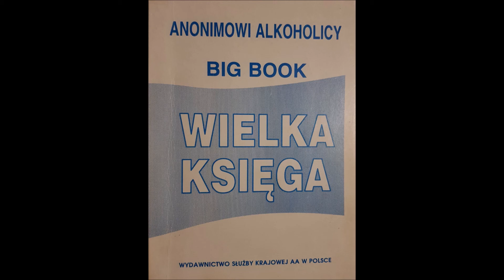Warsztaty BOB D 2016 część 6 - pytania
Spikerem II WWK był ponownie Bob D. z Las Vegas któremu towarzyszyła Jacqueline z Londynu( możemy jej posłuchać w 3 i 4 części warsztatu)  która zastąpiła Leslie B. której choroba uniemożliwiła przylot.Tematem przewodnim warsztatu były ,, Kroki do wolności". Pełny zapis spotkania które miało miejsce 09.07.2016 r.